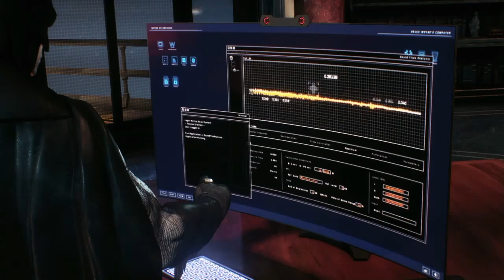Batman Arkham Knight Batfleck Gameplay Pt 8 Tracking Oracle